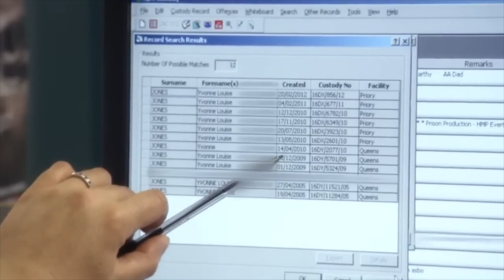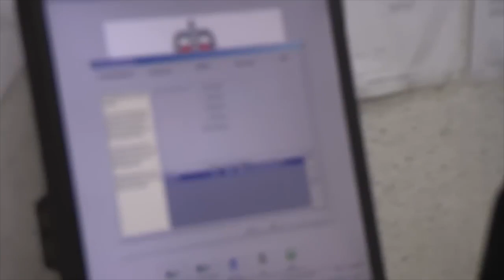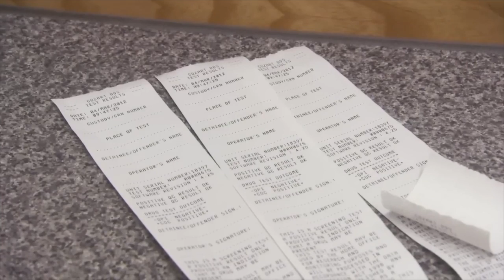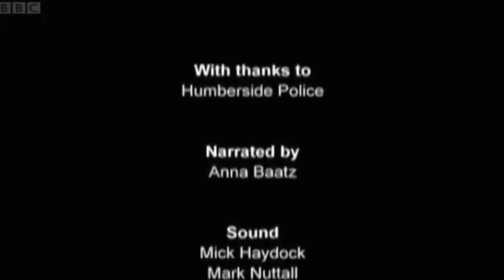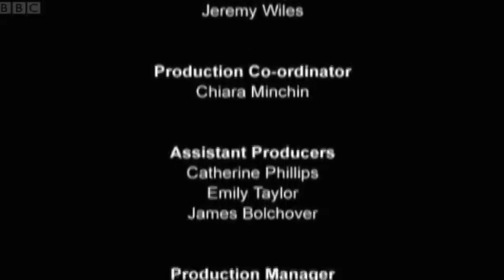The Lock Up - S2E5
Of the 25,000 people who pass through the police cells of Humberside Police each year, more than a third are under the influence of booze or drugs. For the first time in his career, Sergeant Peter Swann has to close the lock-up when an alcoholic's epileptic fit requires cops from across the city to assist in his control.